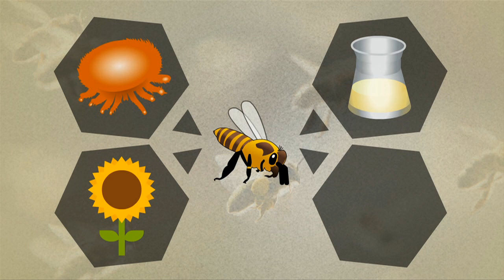Disappearing bees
The mysterious decimation of bee populations in the United States, Europe, Japan and elsewhere in recent years is a major threat to crops that depend on the honey-making insects for pollination, and spells disaster for agricultural production worth tens of billions of dollars.